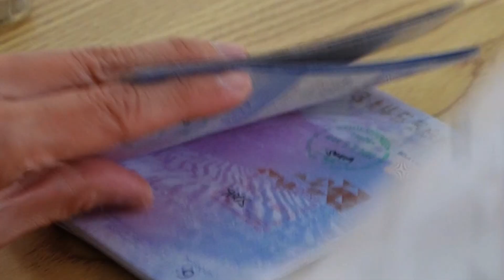Walang silbi Passport - Wala pangtravel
kailan ba makasakay sa erplen